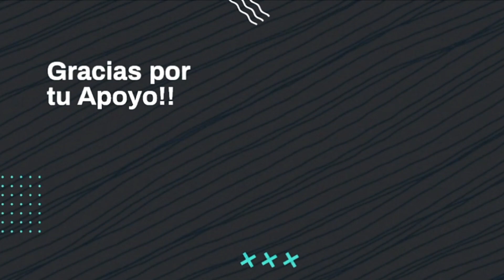¡¡ESTE HÉROE ME RECUERDA A ALGUIEN!! | Lian Po | Honor of Kings